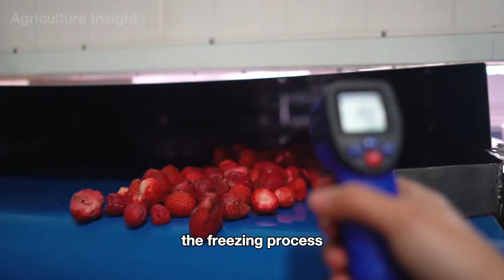9.2 Million Tons Of Strawberry Are Harvested And Processed This Way | Agriculture Technology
9.2 Million Tons Of Strawberry Are Harvested And Processed This Way - Let's Dive In!
Join us as we explore the astounding process behind harvesting a staggering 9.2 million tons of strawberries globally! In this documentary, you'll uncover the incredible blend of traditional methods and cutting-edge agricultural technology that brings these juicy, vibrant berries from field to table.
What You'll Discover:
Revolutionary Harvesting Techniques: Witness how advanced machinery and meticulous hand-picking methods work together to ensure only the finest strawberries make it to your plate.
The Strawberry Industry's Impact: Dive into the pivotal role strawberries play in the global economy, from sustaining local farming communities to satisfying worldwide demand for this beloved fruit.
Sustainable Farming Practices: Discover how strawberry farmers are embracing eco-friendly approaches, ensuring healthy crops while preserving the environment for future generations.
Engage with Us: Have questions or thoughts about strawberry farming?
Watch now to experience the extraordinary journey of strawberry farming and processing like never before!
Agriculture Insight brings you in-depth documentaries about global farming, showcasing cutting-edge agricultural technology, harvesting machinery, and factory processing techniques that define modern agriculture.
Video Chapters:
00:00 Intro
00:50 Strawberry Harvesting
03:25 Frozen Strawberry Processing
06:19 Strawberry Jam Factory
09:00 Strawberry Farming
10:17 Strawberry Greenhouse Processing
12:39 Conclusion